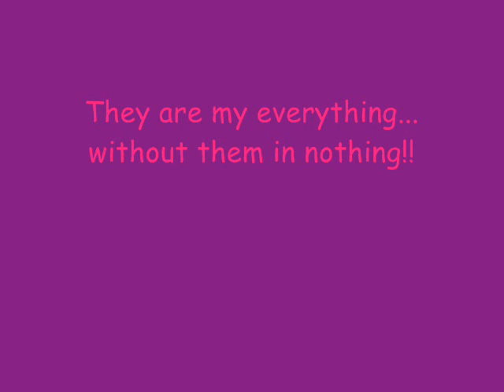ME!! New 0001